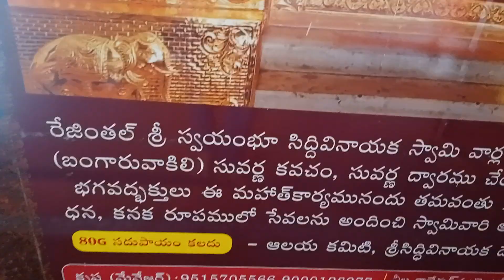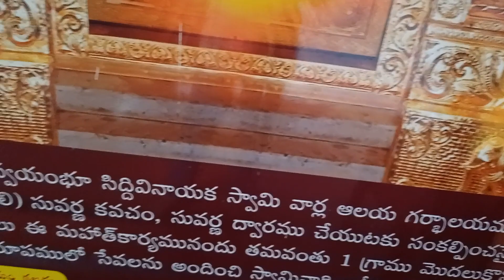VIGNAYSWARAYAA OM NAMO NAMAHA